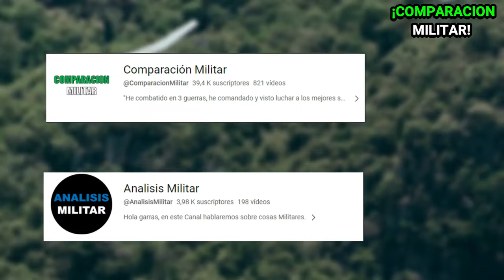Pilotos de helicópteros de Colombia la gallardía y valentía en un solo ser